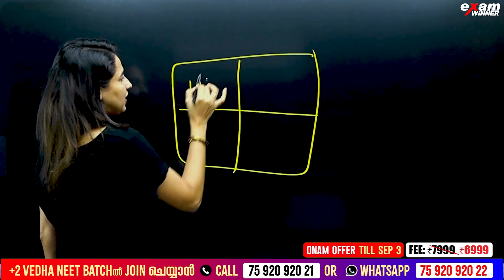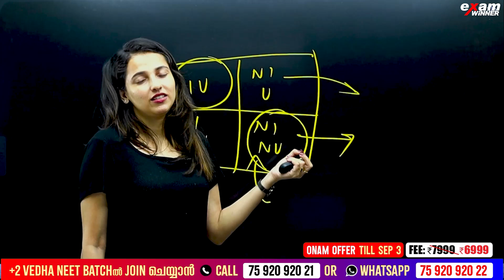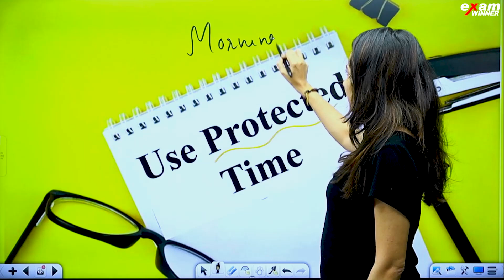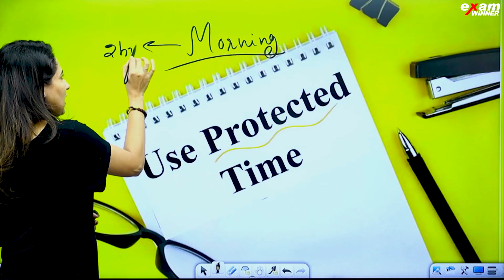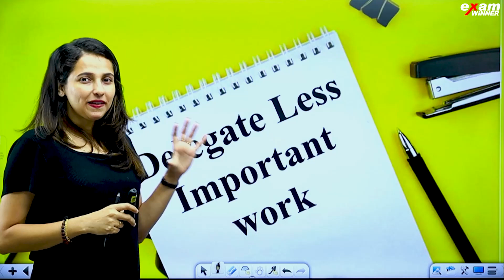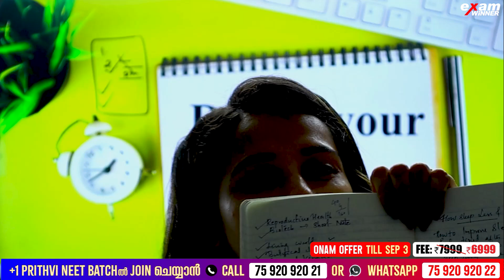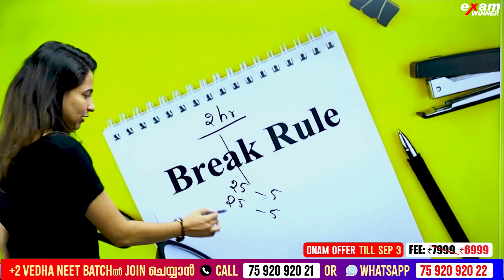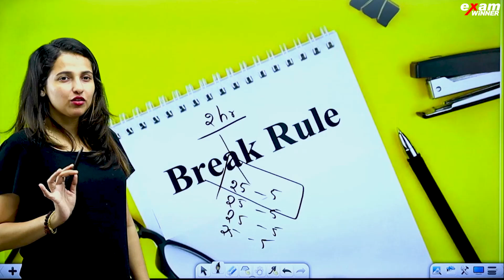NEET EXAM 2025 | BEST SOLUTION FOR TIME MANAGEMENT ! EXAM WINNER NEET